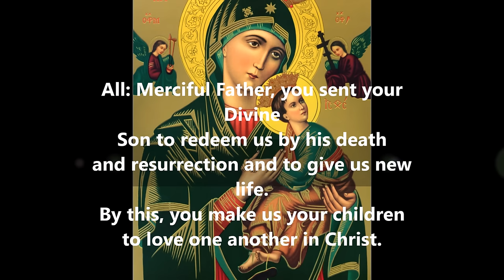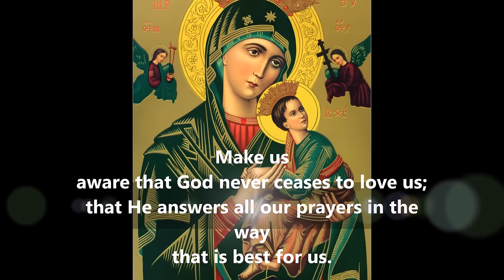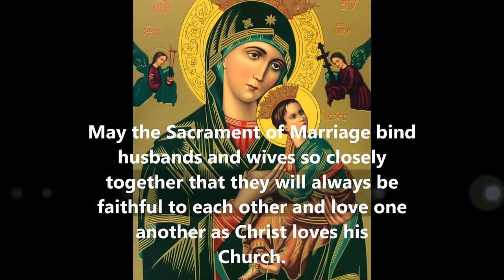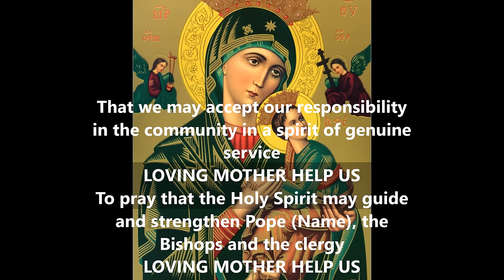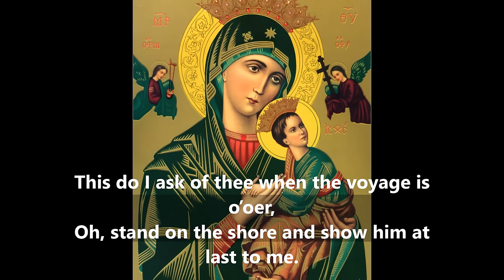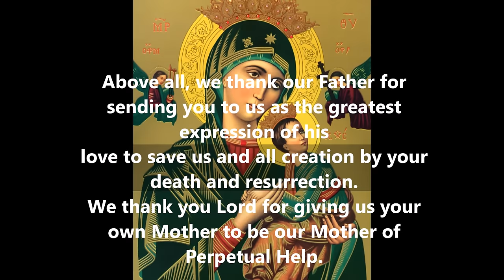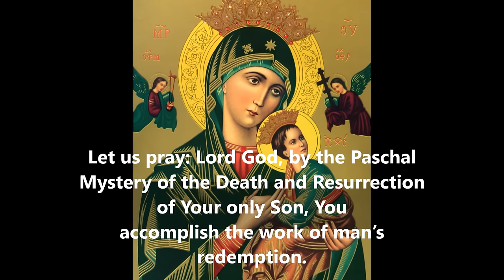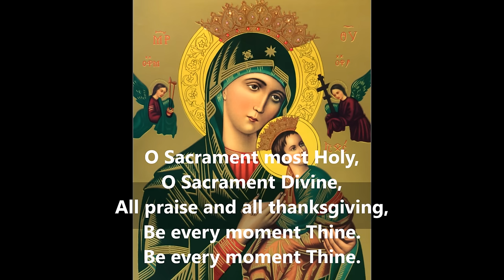Novena to Our Mother of Perpetual Help.(Full Novena)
DEDICATION: This humble work is lovingly dedicated to Our Mother of Perpetual Help, all her devotees and to all the faithful.

VIDEO INFO:
Novena To Our Mother of Perpetual Help
Every Wednesday. 5:30pm